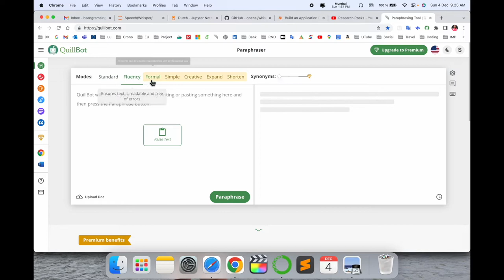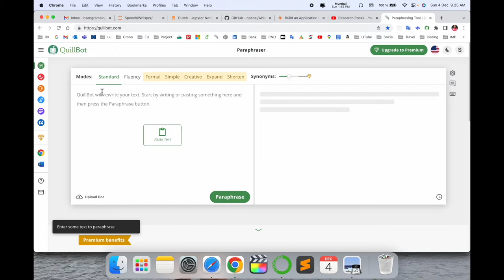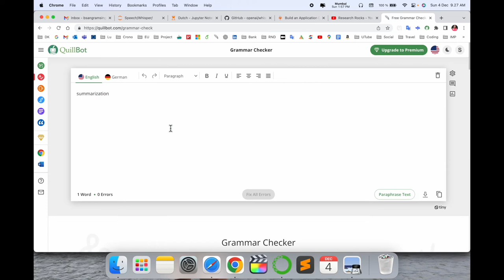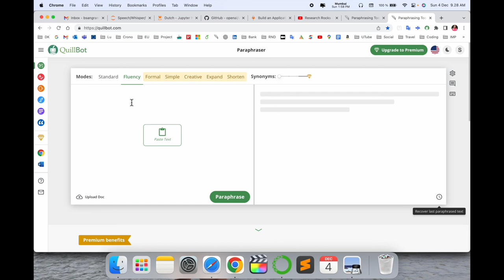How to Rewrite Research Article using Quillbot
We'll see in this video, Free Paraphrasing Tool: Rewrite any paragraph or article. Try 5 different rewriting modes. Write better, faster, and clearer with the best paraphrasing tool. Trusted by Millions.

About : Research Rocks is a YouTube Channel, where you will find technological and Tech videos, New Video Posted Everyday.